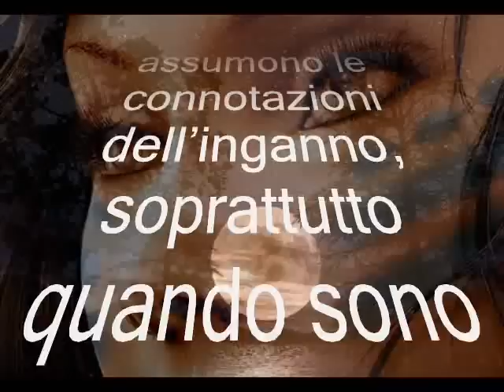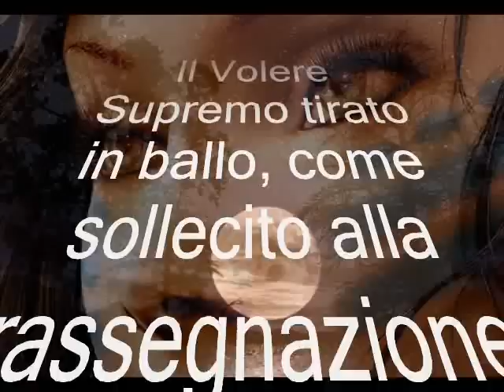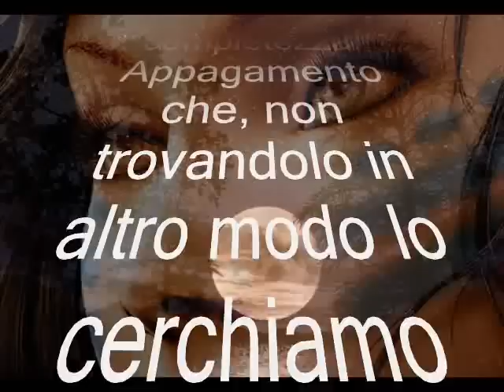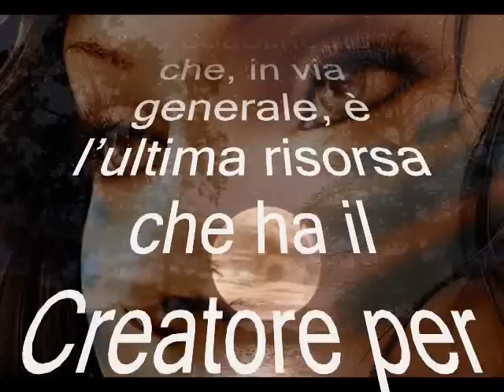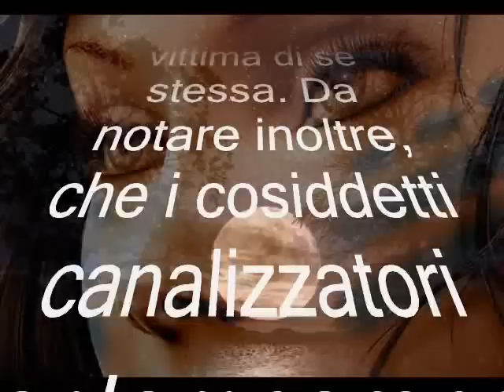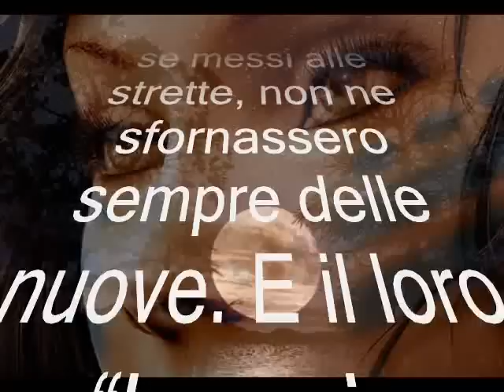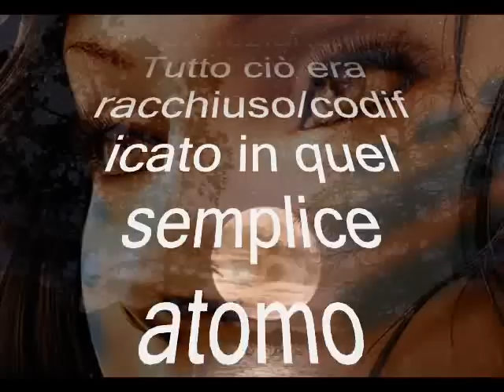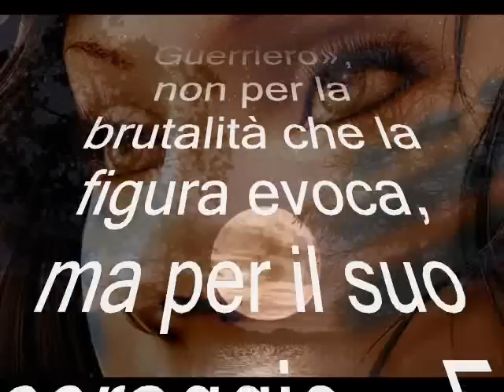La fine del mondo o la fine di un mondo ? _ Segliere il Futuro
Fine di un mondo, o fine del mondo?

La scelta è, e rimarrà sempre, solo nostra! La seconda eventualità è riservata all'ordine delle cose, quando perdiamo la nostra dignità e regalità, lasciando che altri scrivano la storia della nostra vita al posto nostro. Noi siamo i Creatori della nostra Realtà e, in quanto creatori/registi, possiamo definirne la scenografia. Possiamo scegliere il tipo di futuro fra tutti quelli potenzialmente possibili e realizzarlo, ma non è vivere una sorta di nuova «New Age», dove basta chiamarsi «Fratelli» e autodefinirsi «Risvegliati» che ci darà questa opportunità.

Occorre un atto di assoluto coraggio, uno sforzo fuori dal comune, per abbandonare i «fantasmi» delle nostre certezze quotidiane e "Riconoscerci, senza alcun dubbio, in ciò che veramente siamo", riappropriandoci anche di quella componente essenziale, sinergica dell'Amore (giacché essa stessa Amore), che molto stupidamente abbiamo accettato di chiamarla «Male» e che, conseguentemente, abbiamo contribuito a personificarla (pensandola/immaginandola, quindi, creandola) fuori da noi stessi. Ecco palesarsi quella che fu definita «La Via del Guerriero», non per la brutalità che la figura evoca, ma per il suo «coraggio». Ed ecco porsi in evidenza il mito di Orfeo, che dopo avere ammaliato la Morte (Ade) con la sua musica (in greco significa anche «Incantesimo») perse per la seconda volta la sua compagna (Euridice) per il solo fatto d'avere «dubitato».